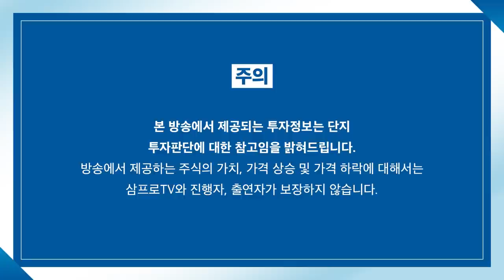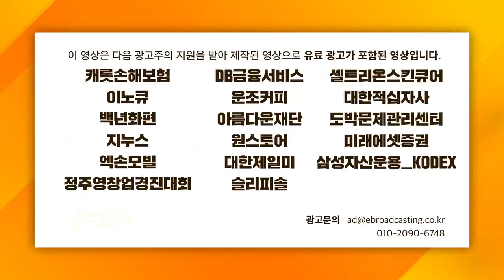[글로벌 마켓브리핑] 높은 인플레이션 공포.. 소비 지출 감소, 경기 둔화에 벗어나려면? f.미래에셋증권 정웅 선임매니저